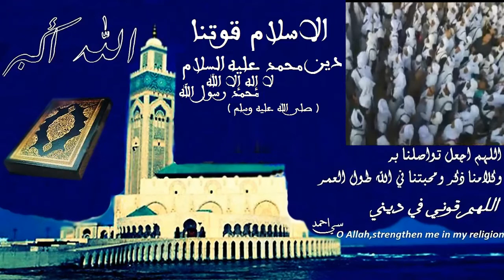اللهم صلي على الحبيب جماعة